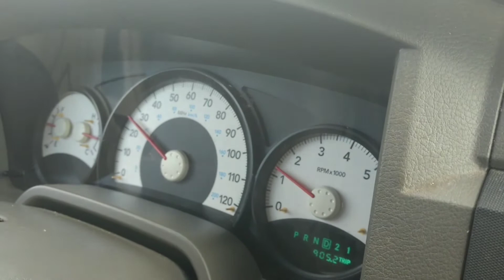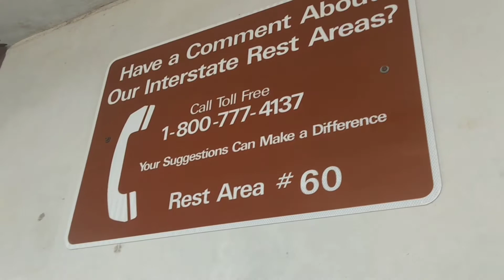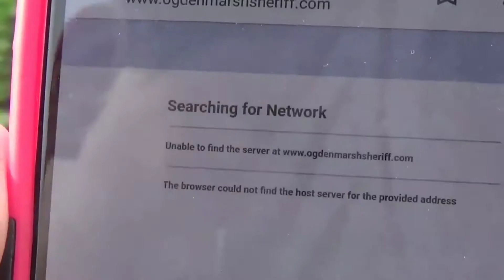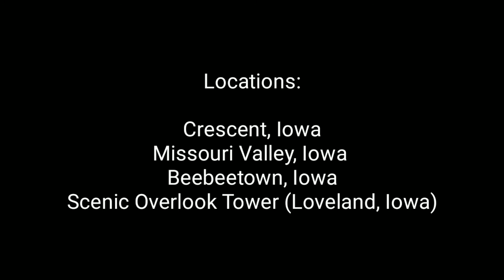The Crazies: Chaos In The Heartland Short Film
This short film based off of the 2010 horror film, "The Crazies" Takes place in southwestern Iowa after the infection spreads. The military shuts off mobile services to stop rumors from spreading, so without help, Jamison walks into Missouri Valley to try to find refugee, but what he doesn't know is that the Umbrella Corporation is already there, and things are about to get worse...